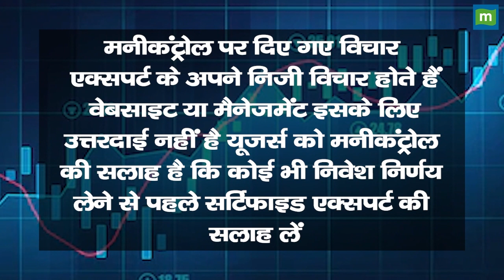Jio Financial Share Price: Loss में हैं, अब क्या करें ? || Hot stocks || stock to invest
MarketsWithMC | Jio Financial Share में जानें निवेश को लेकर क्या है Experts की राय. जानें किन levels पर करनी चाहिए आपको खरीदारी और क्या है Target Price और जानिए किस Strategy के साथ इस Stock में पैसा कमाया जा सकता है. देखें वीडियो.